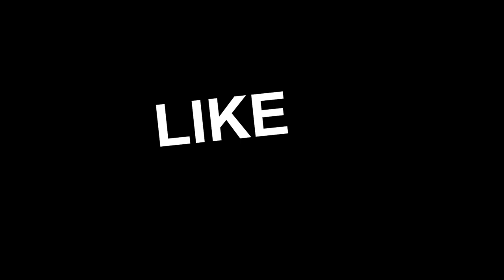ATS Just Trucking Around 5